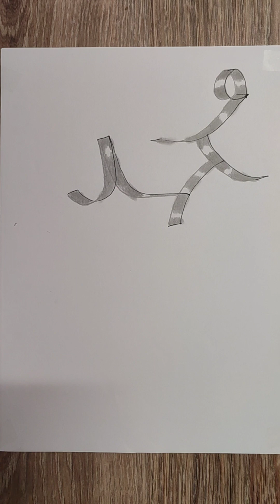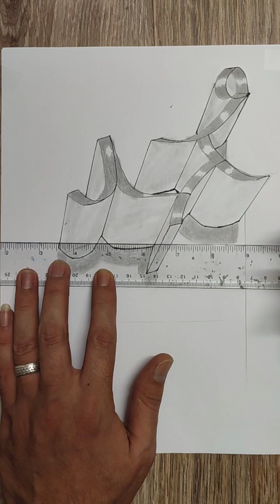كيفية رسم اسم محمد ثلاثي الابعاد